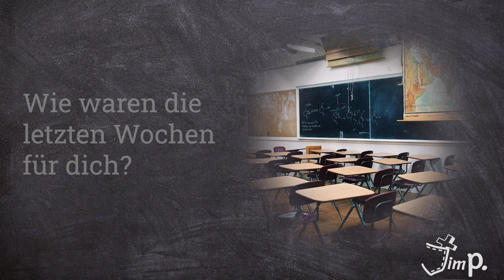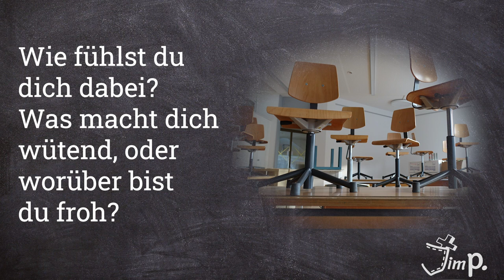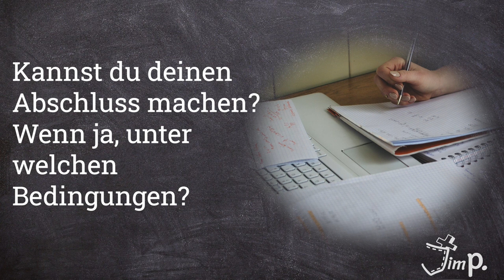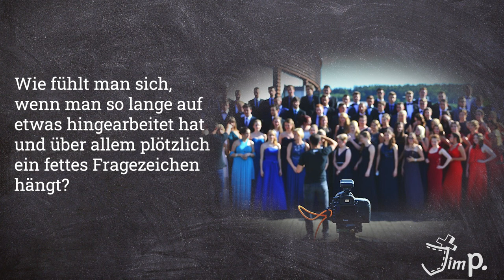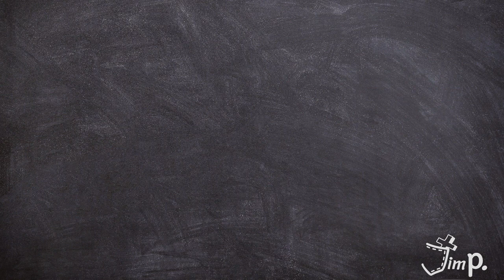Abschlussklasse Corona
Bist du gern in den Geschichtsunterricht gegangen? Ich kann dir sagen, die Jahreszahlen starr auswendig zu lernen, war so überhaupt nicht mein Ding. Aber als es dann mit Zeitgeschichte los ging, änderte sich für mich alles: plötzlich beschäftigten wir uns mit Tagebucheinträgen und Interviews von echten Menschen und ich durfte Krisen, Kriege und Diktaturen durch ihre Augen sehen.

Auch in diesem Jahr erlebten wir viele historische Augenblicke. Stell dir zum Beispiel vor: Du arbeitest jahrelang auf deinen Abschluss hin, kannst den letzten Schultag kaum abwarten, hast das coolste Outfit für den Abschlussball rausgesucht und dann macht dir Corona einen Strich durch die Rechnung. Was muss das für ein Gefühl gewesen sein? Und wie ist das, wenn man einfach nicht weiß, ob man endlich seinen Abschluss machen darf? Konnte der Glaube an Gott in dieser Situation helfen?

Inzwischen haben Liesa, Lena, Sina, Pauline, Jonas, Ennie, Leonie und Sascha zwar fast all‘ ihre Prüfungen schreiben können, aber ich möchte jetzt gern mit dir ihr ganz persönliches Stück Zeitgeschichte teilen: Zeitzeugnisse von Absolventen, die Corona getrotzt haben. Lass uns also gemeinsam eine Zeitreise machen und schauen, wie es im April 2020 gewesen ist, ein Absolvent zu sein.